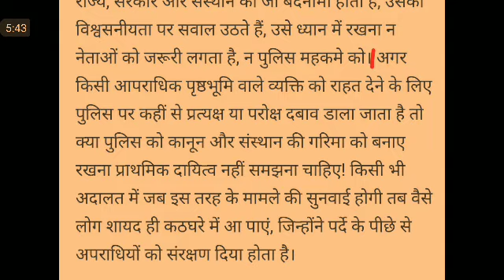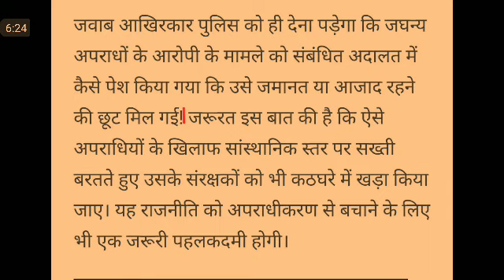Editorial Dictation @100 WPM #906, 22 July'20, jansatta EditorialDictation ssc stenographer